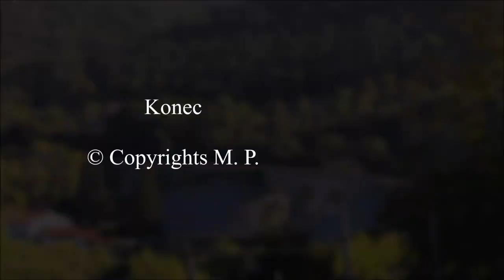Muzejska vlaka + fotovlak agencije Tanago Tours na Bohinjski in Ajdovski progi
Muzejska vlaka v sklopu rednih voženj in muzejski fotovlak najet s strani agencije Tanago Tours na Bohinjski in Ajdovski progi